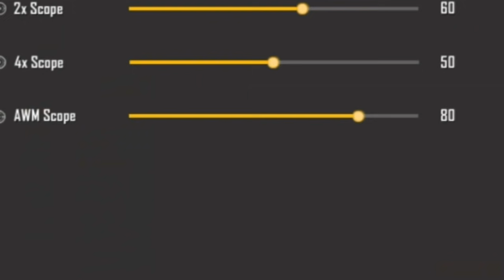FREE FIRE BEST SETTINGS IN KANNADA||FREE FIRE AUTO HEADSHOT SETTINGS||THE DD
So guys in this video I'm gonna tell you about good settings.Hope you find this video useful.

NCS:-SONGS

Free Fire is the ultimate survival shooter game available on mobile. Each 10-minute game places you on a remote island where you are pit against 49 other players, all seeking survival.

▶ IndonesiaFreeFire
▶ Latinfreefire
▶ Singaporefreefire
▶ IndiaFreefire
▶ Brazilfreefire

Brazilfreefire
Indonesiafreefire